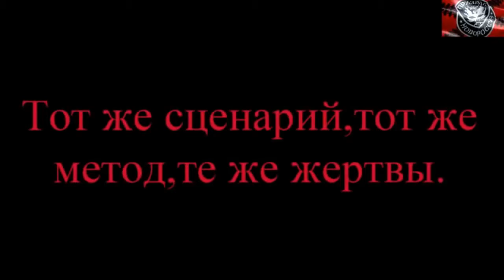Тот же сценарий, тот же метод, те же жертвы.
Пателис Димитрис из Греции и Алексей Мозговой обсуждают историю провокации, приведшей к гражданской войне.